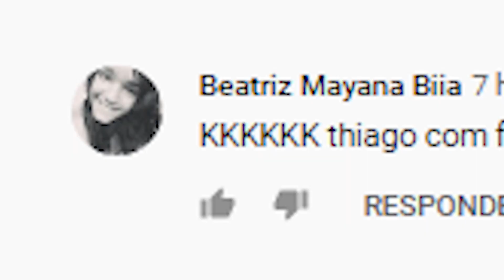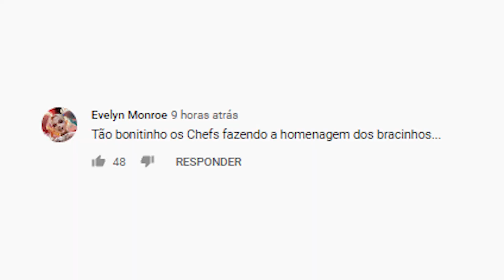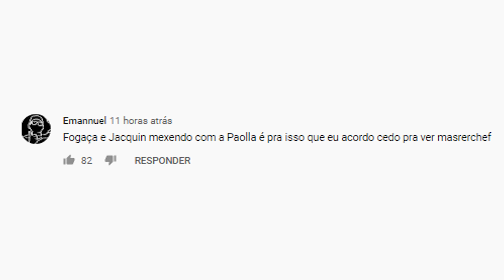MASTERCHEF BRASIL REACT: ENTENDEU, ABACAXI?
No arraial do MasterChefBR teve pescaria, quitutes deliciosos, Fogaça vestido de noivo e até cosplay do Roberto Carlos. 😂 Tem alguma dúvida de que não falta assunto pra REAGIR? Então bora conferir os comentários da semana com a gente! ❤️